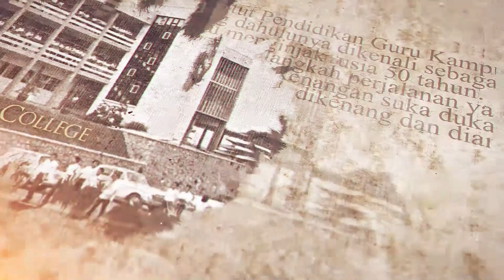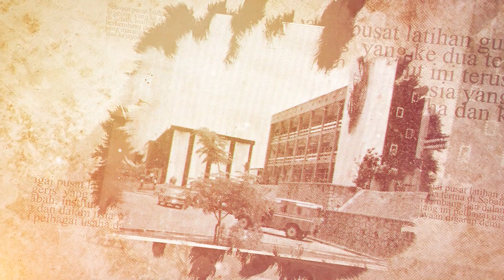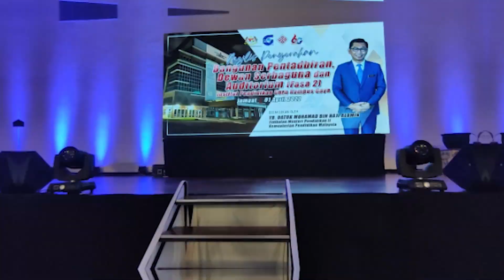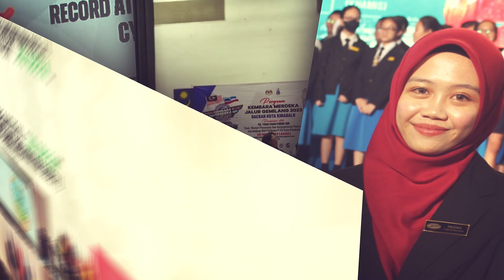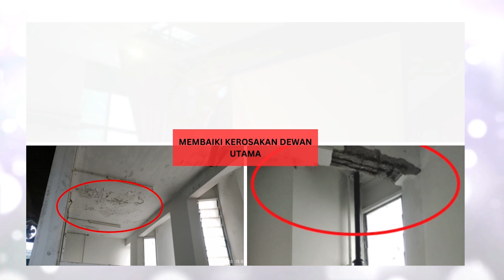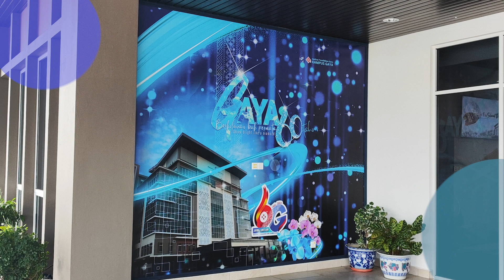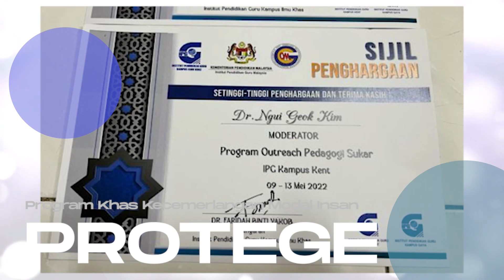KECEMERLANGAN IPGM KAMPUS GAYA